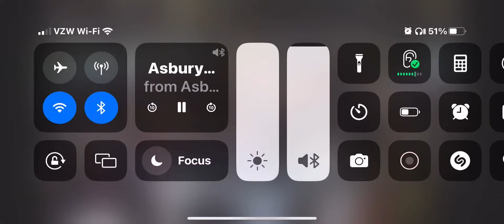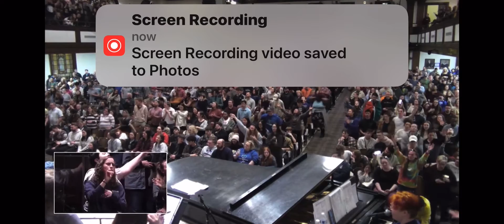Asbury revival 2023-good good father